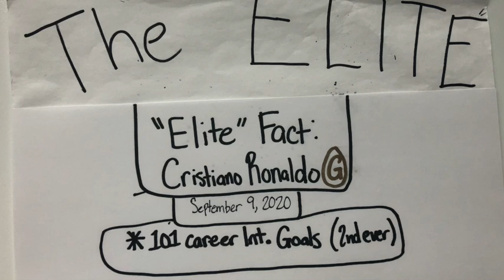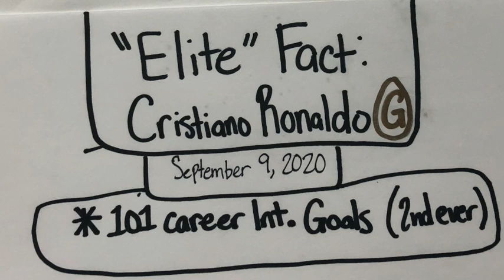"Elite" Fact: Cristiano Ronaldo Scores #101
Recorded September 9, 2020. The picture was taken September 9, 2020, so the sports stories and topics are consistent with this date. This is my 4th "Elite" Fact that I made where I drop a fact that blew my mind and would probably blow the minds of most sports fans. My intent with these facts is to give people a sense of how incredible it is to watch a player who has scored over 100 international goals for Portugal for the last 17 years. I recorded this episode and took this picture with my iPhone. Thanks for being a part of the journey.